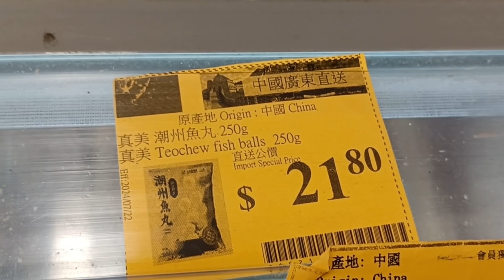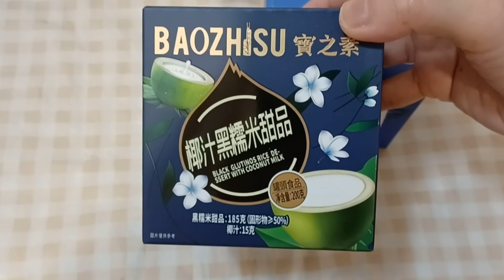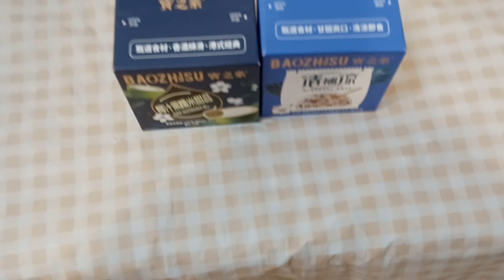759阿信屋分享💕冬菇雞絲腸粉$14.60🔸️潮州魚丸$16.80清補涼🔹️椰汁黑糯米甜品$16.90/2😋